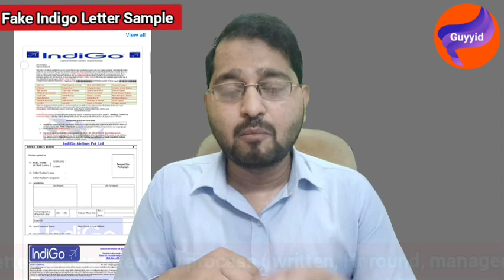Indigo call letter scam l Indigo interview letter real or fake l Airlines jobs scam l cabin crew job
indigo email call letter
indigo call letter fraud
indigo fake letter complaints
indigo call letter scam
indigo fake call letter
indigo call letter real or fake
indigo interview letter fraud
indigo interview letter real or fake
indigo interview letter scam
indigo fake interview letter
reality of indigo call letter
indigo joining letter scam
fake indigo jobs
indigo jobs scam
indigo fake job letter fraud
indigo job letter real or fake
indigo job letter scam
indigo fraud
indigo fake job calls
fake indigo call
indigo fake call
airlines fake jobs
airport jobs scam
indigo letter asking fees real or fake
airlines fake interviews
fake interview
fake jobs
job scams
cabin crew jobs
ground staff jobs
airport representative jobs fraud
airport customer support job fraud
aviation jobs fraud
airlines jobs for freshers
indira gandhi airport fake job calls
indira gandhi airport job fraud
iG airport job scams

 Complaint on cyber crime portal. Cyber fraud complaint kaise kare. Watch this video .Link given